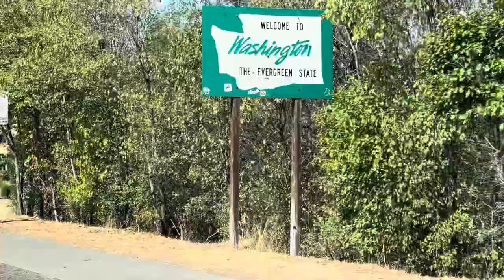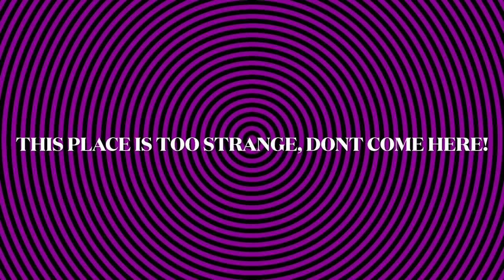DO NOT MOVE TO LEWISTON IDAHO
Odd town, weirdos and crack heads